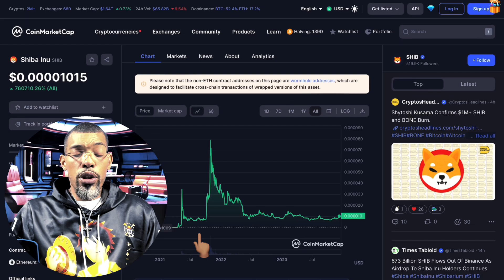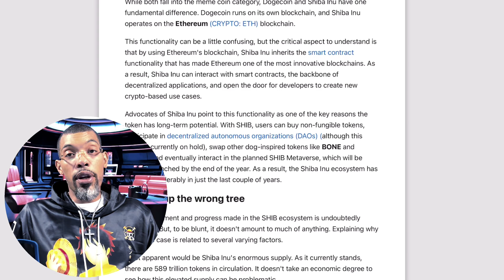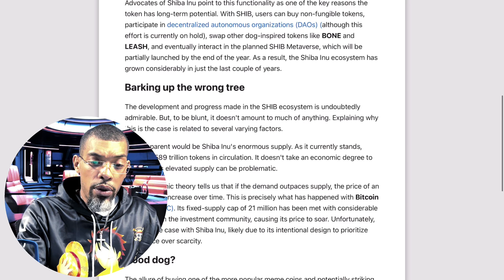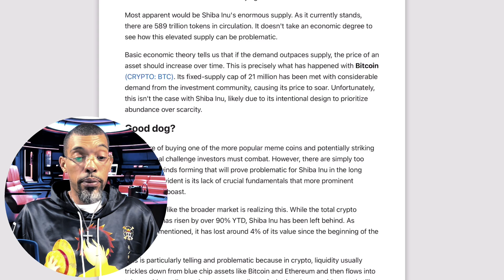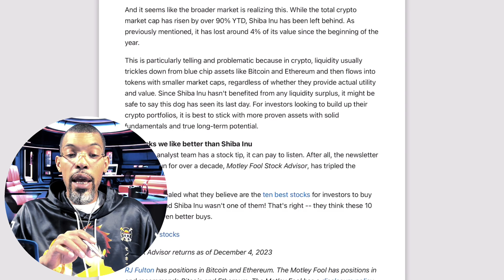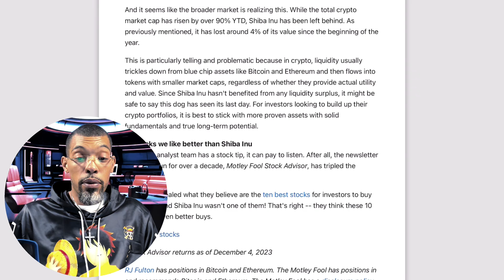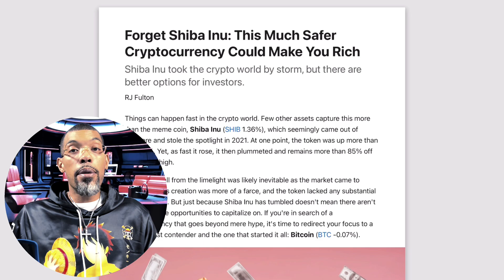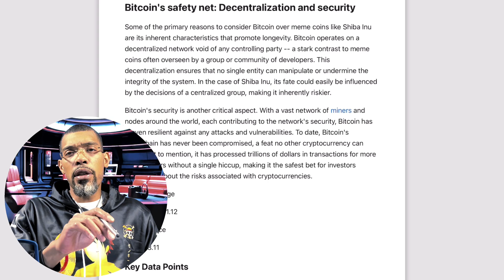Shiba Inu: Warning on Supply | SHIB Won’t Make You Rich | Basic Economic Theory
Shiba Inu, despite the overall cryptocurrency market recovery, is down 4% year to date. The significant concern is its enormous supply of 589 trillion tokens, which raises questions about its sustainability and potential issues in the market.

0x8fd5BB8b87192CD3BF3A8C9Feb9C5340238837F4